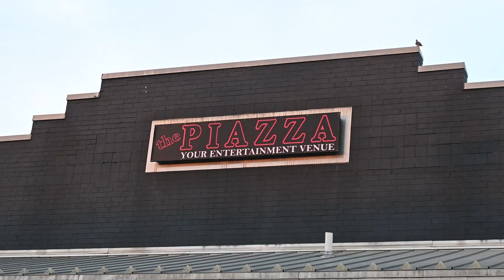The Nardo Wick Interview!